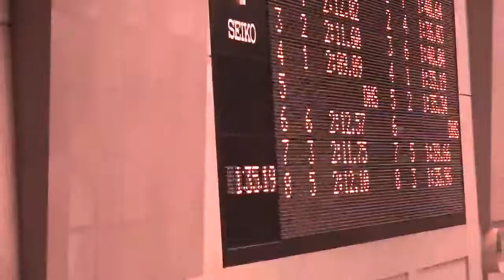瀬下茉利 女子200m背泳ぎ 第38回関東学生冬季公認